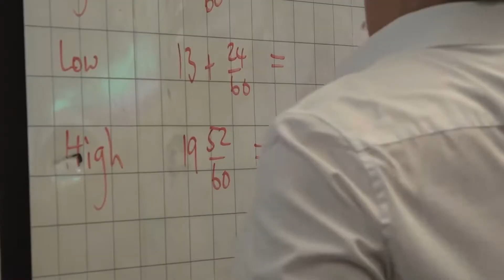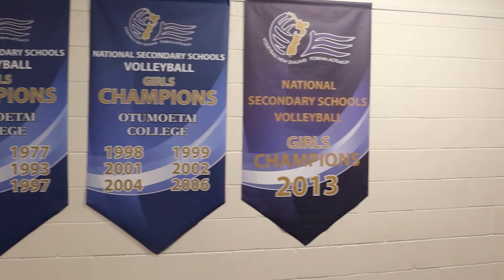Ōtūmoetai College Term 3 Virtual Orientation Visits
This video showcases some of the features and facilities at Ōtūmoetai College that the 2023 intake of new Year 9 students can look forward to experiencing!